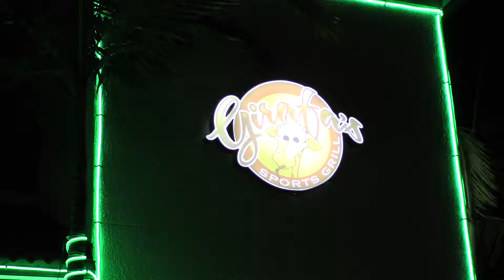Girafas Sport Grill Infomercial December 31/2016